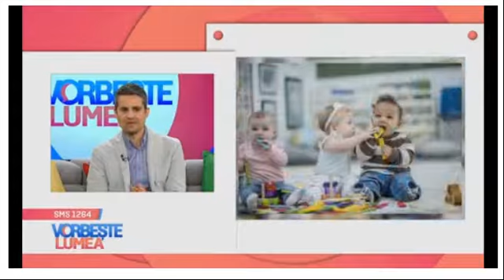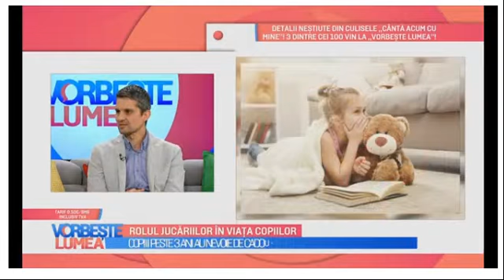Jucăriile recomandate copiilor în funcție de vârstă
Ce jucării sunt recomandate copiilor, în funcție de vârsta lor?
Care dintre ele pun în pericol sănătatea copiilor?
Ce jucării îi ajută pe cei mici să fie funcționali?
Află răspunsurile din interviul acordat.